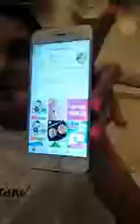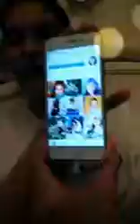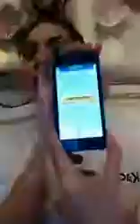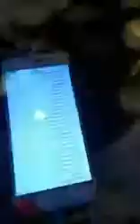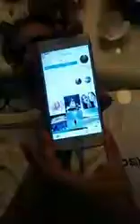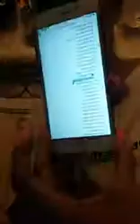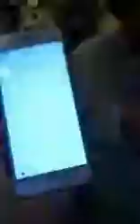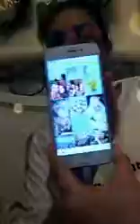Ольга Ягнетинская (@yagnetinskaya) Нутрициолог и просто хэппи mama• Instagram 24 05 2018